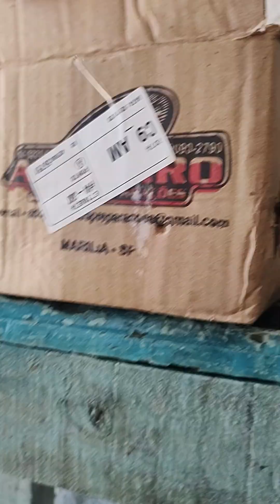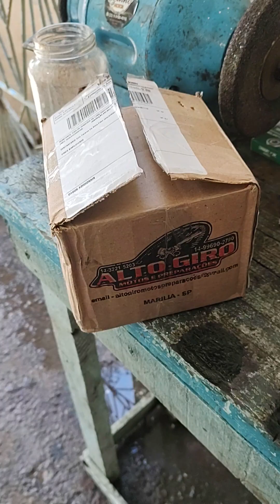Desmontando o motor da Fan 125!